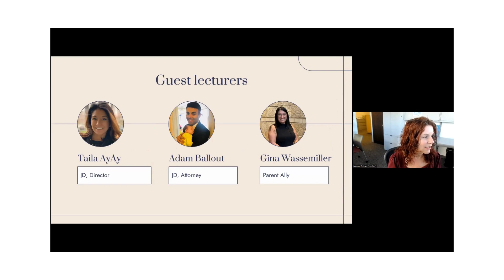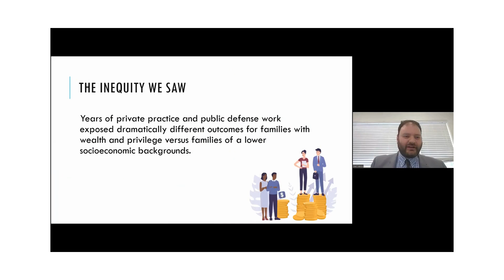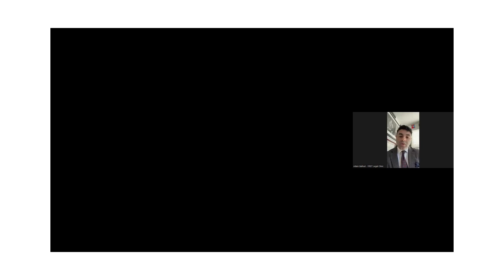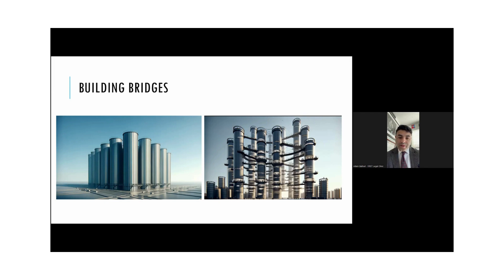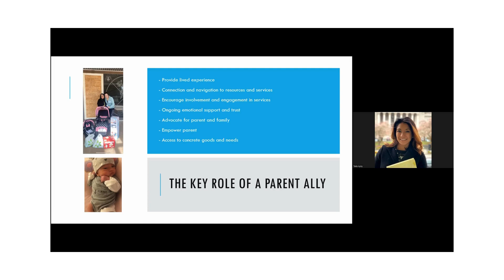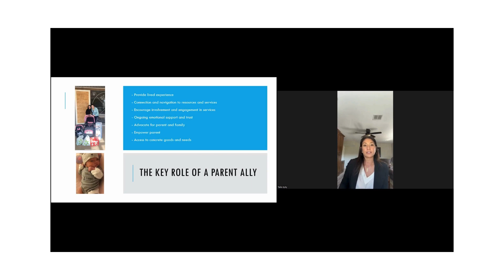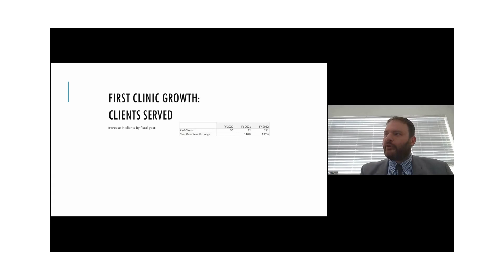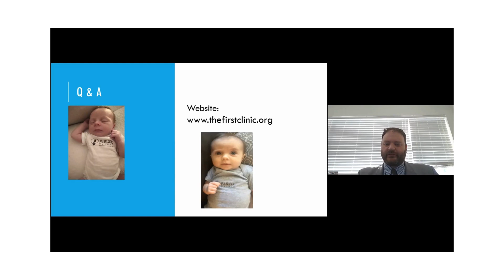Strategies to prevent parent-child separation and new approaches in child welfare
Barnard Center Lecture Series with F.I.R.S.T. Law Clinic (Family Intervention Response to Stop Trauma)